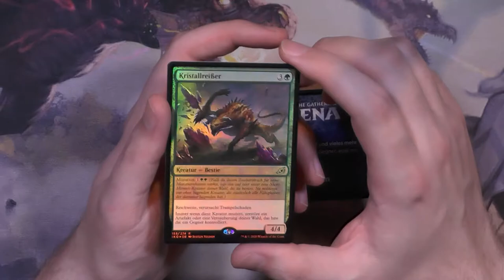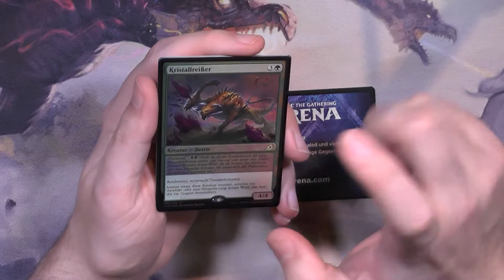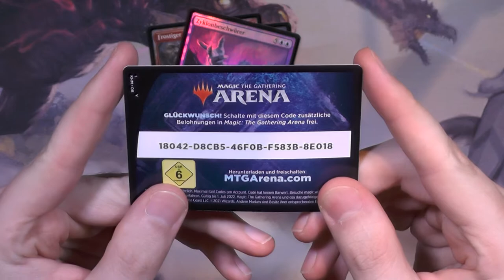Kaldheim Premium Promo Pack Booster243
Es glitzert!
Aber es ist seltsam, diese Promo Packs fühlen sich ganz anders an als die anderen "alten" Karten.